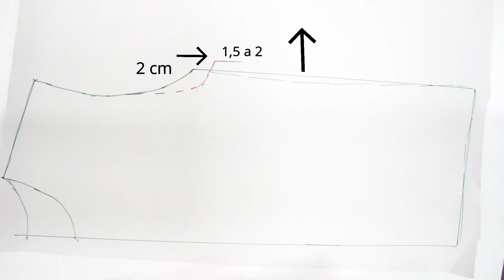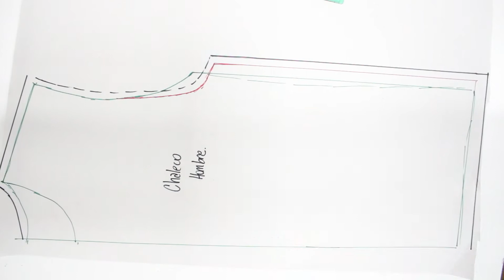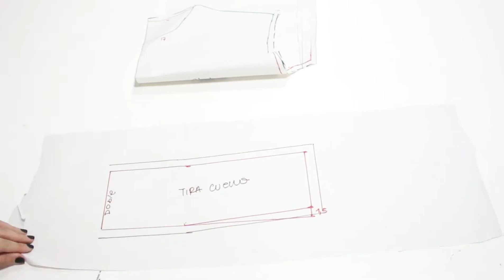Tutorial paso a paso molde y confección de Chaleco de polar con cierre - Al Bies Estudio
Al Bies Estudio . Profe : Romina De Socio Oka .

Tutorial para hacer un chaleco de polar con cierre
En este caso esta confeccionado con maquina recta y overlock , pero se puede reemplazar la  costura de overlock con el zigzag de la maquina recta para hacer los surfilados.

Materiales:
Tela : Polar  o Micropolar  cantidad: Largo del cuerpo + 15 cm
Cierre de 20 cm reforzado
Hilos a tono
Maquina de coser